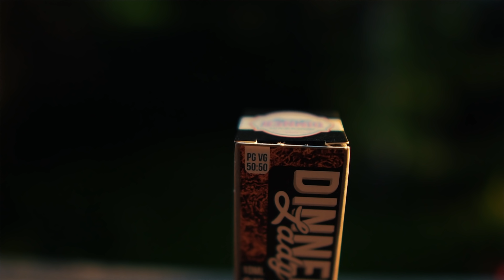Dampfer ABC 👉 Die wichtigsten Begriffe zur Ezigarette die man als Dampfanfänger kennen muss Teil 1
Für alle Dampfanfänger habe ich in diesem Dampfer ABC Video die wichtigsten Begriffe / Abkürzungen die man als Nutzer einer E-Zigarette wissen muss. WATTE
Dry Hit, AT, RTA, RDA, RDTA, 18650, High VG, VD, Drip Tip und Drippen sind ein paar der Begriffe wo ich drauf ein gehen werde.

Lasst mir gerne einen dicken 👍 da wenn es euch gefallen hat.
Über Feedback freu ich mich immer 😘

 ⭐️  Die besten Hashtags für eure Instagram Bilder  ⭐️

E-Zigaretten sind laut Gesetzgeber erst ab 18 Jahren erlaubt.